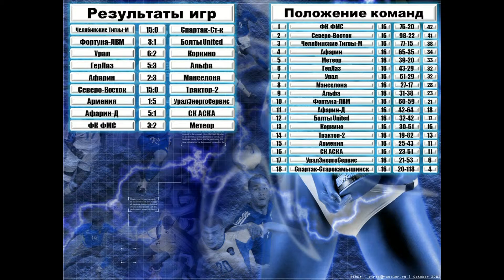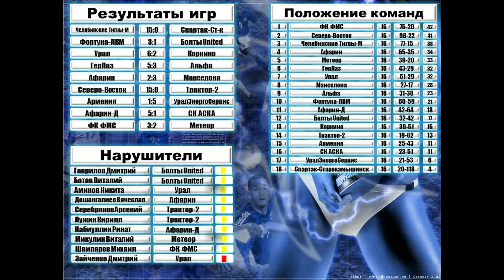Обзор 16 тура Чемпионата ОЛФЛ 8х8 Челябинской области 2013-14гг.